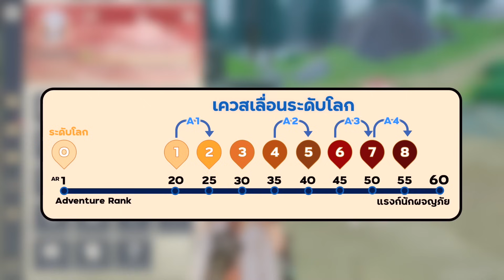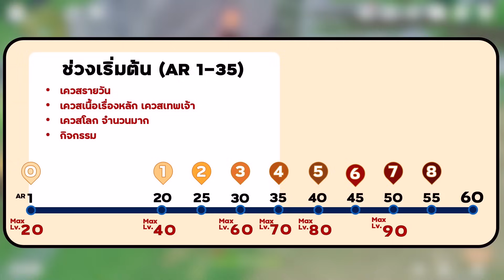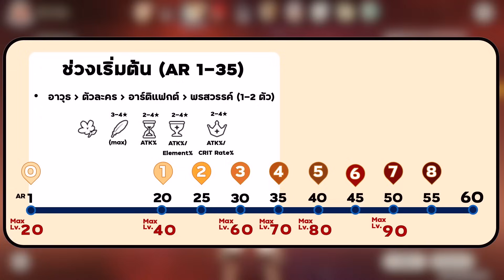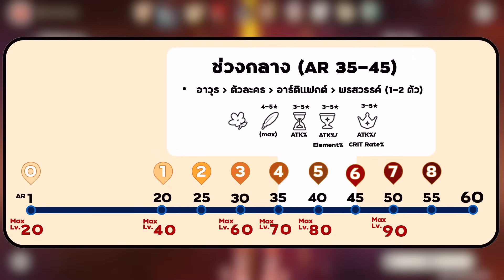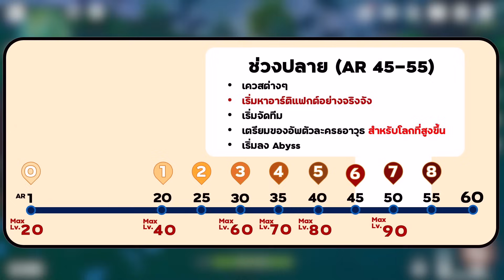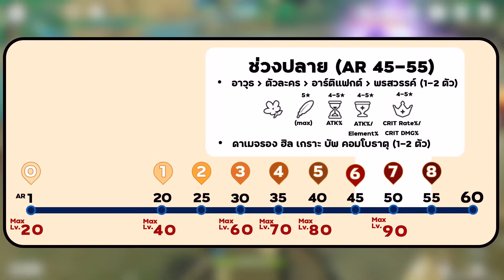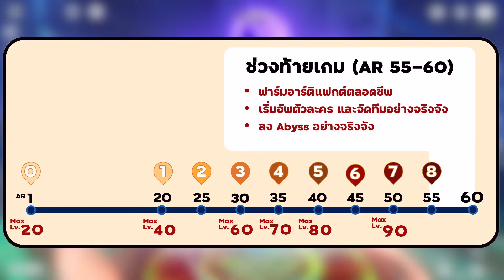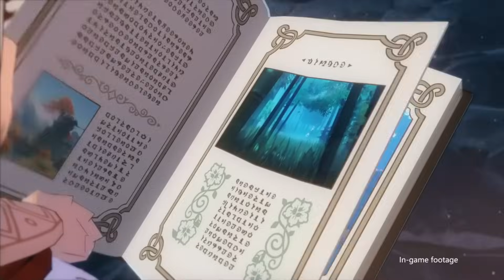Genshin Impact ✦ คำแนะนำ ผู้เล่น AR 1-60 ทำอะไรบ้าง? ทุกคนควรฟัง!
Intro: (0:00)
AR คือ: (0:49)
ต้น AR 1-35 : (1:50)
กลาง AR 35-45 : (4:53)
ปลาย AR 45-55 : (6:33)
ท้ายเกม AR 55-60 : (9:42)
ทิ้งท้าย: (11:30)

โดเนทได้ที่ บัญชีกสิกร: 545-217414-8